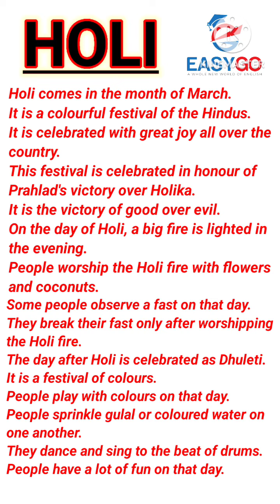The Holi Essay In English 10 Lines || Paragraph Writing Easily In English